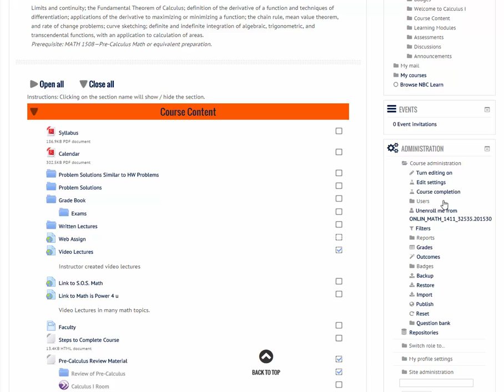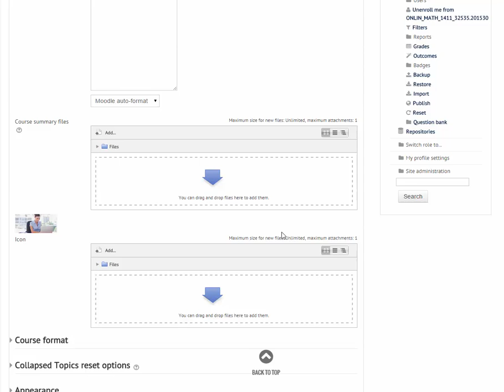How to Hide Moodle Course from Students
How to hide a Moodle Course from Users